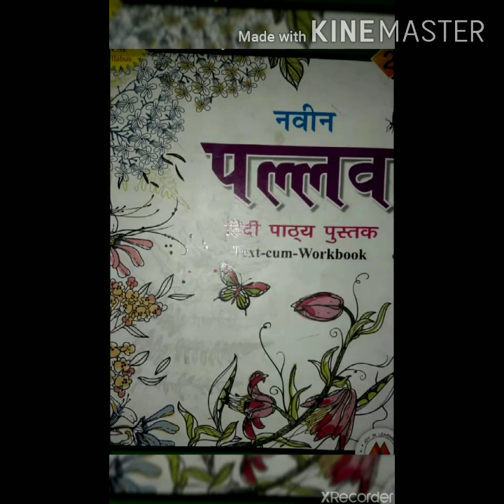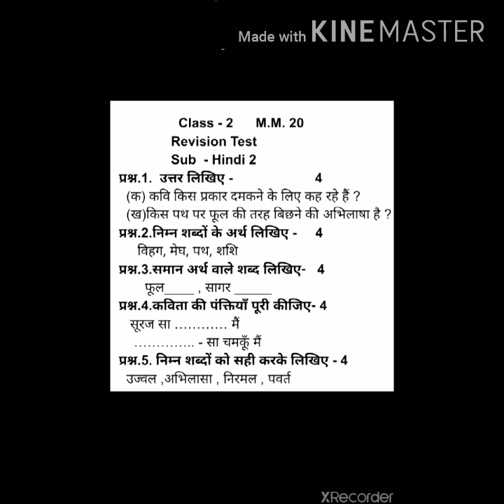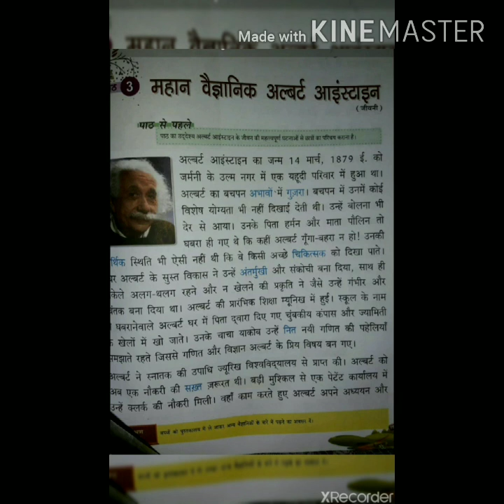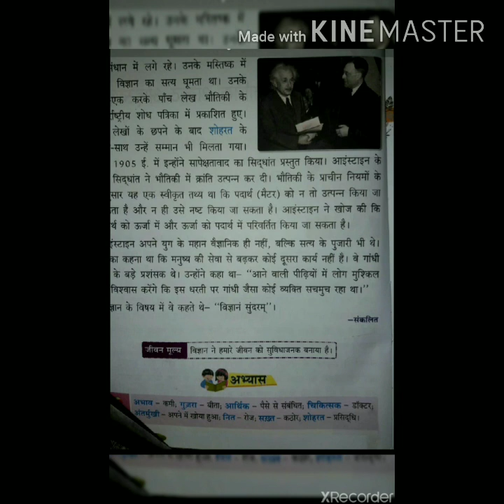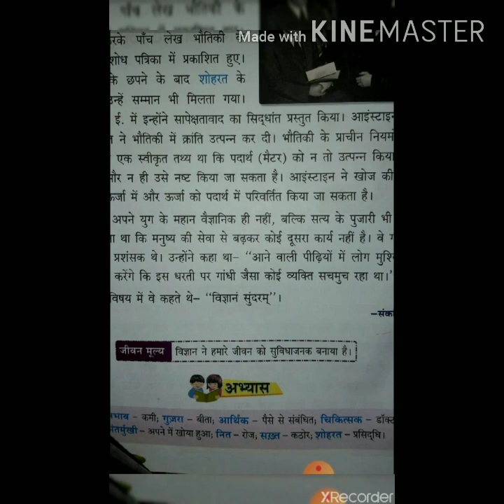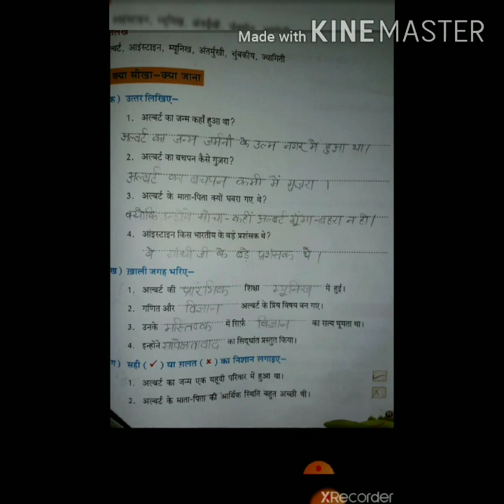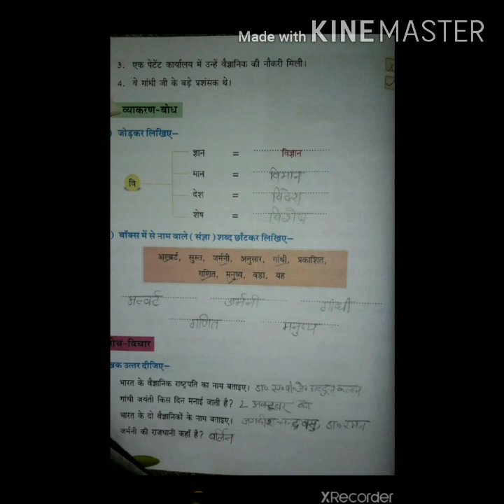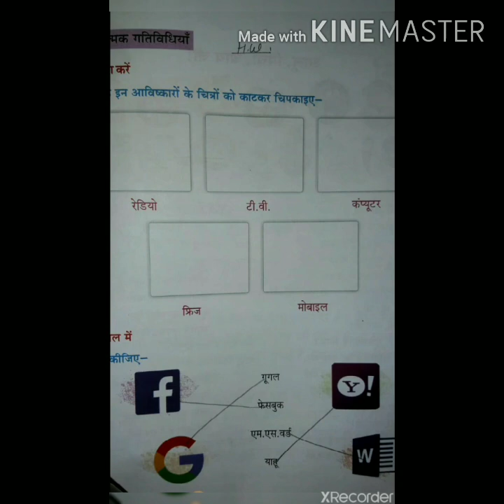class 2nd Hindi IInd chapter 3 with Revision Test Question Paper